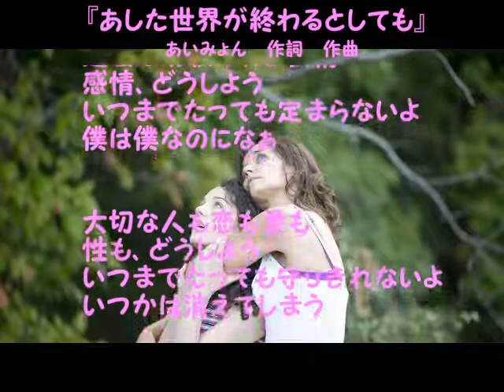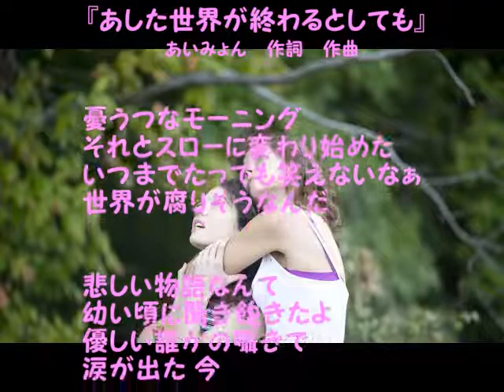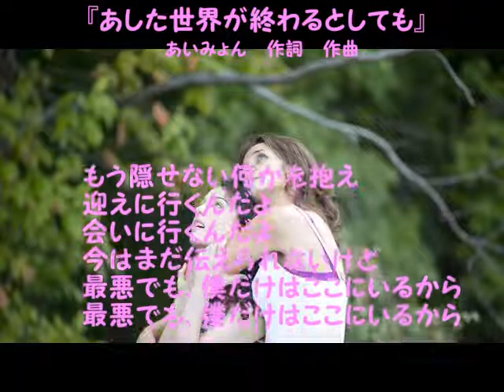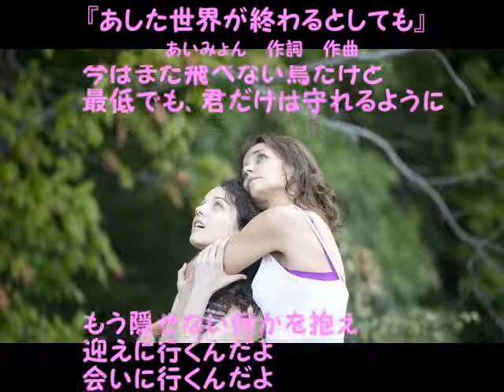『明日世界が終わろうとしても』作詞：作曲あいみょん 歌詞あり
J-POP